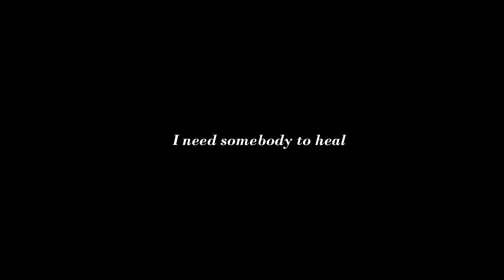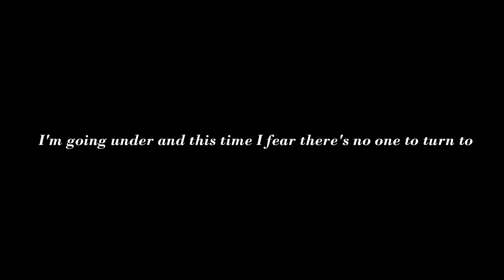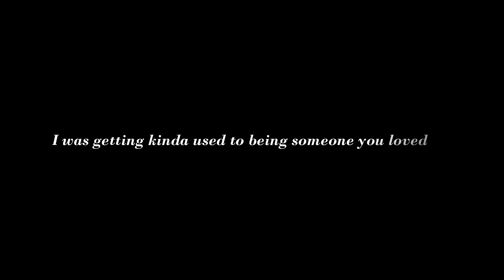Someone You Loved- Lewis Capaldi (cover by Alliah Parungao)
It's been a while , enjoy listening!